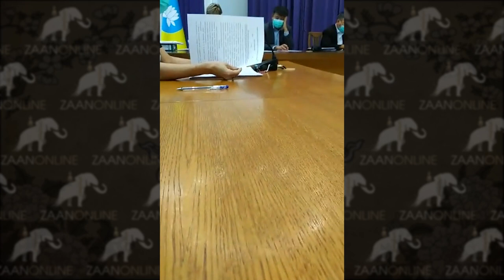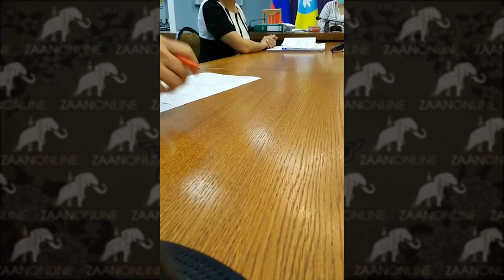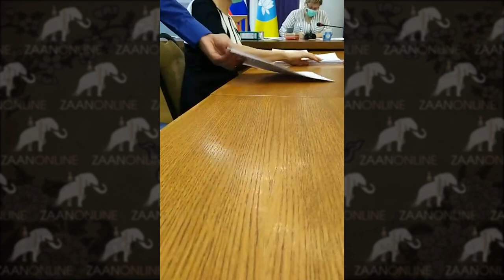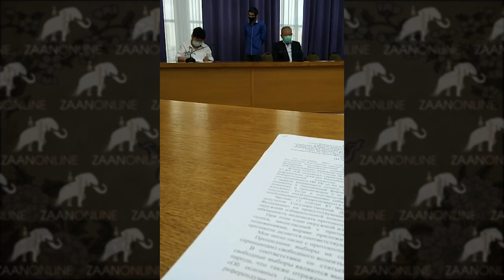ИТОГОВОЕ ЗАСЕДАНИЯ ЦИК Калмыкии